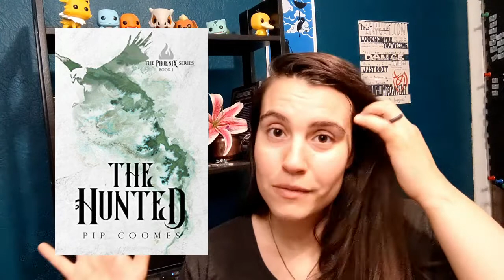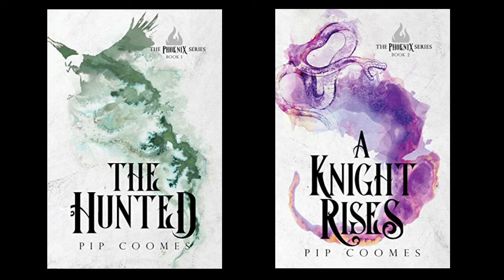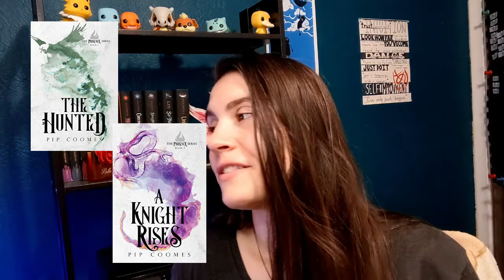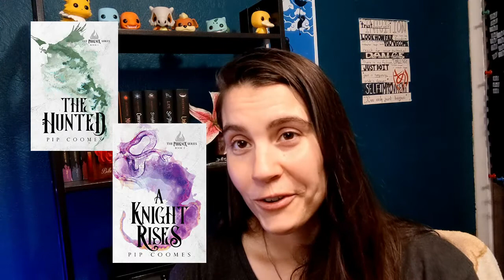★INDIE SPOTLIGHT★ The Phoenix Series, Books 1 & 2 by Pip Coomes || Give me more!! [Book Review]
Hey guys!

It's hard to convey in a short video without spilling spoilers but I LOVED THESE BOOKS! The world that Pip Coomes has created in enchanting and fully immerses you into the war between Wizards and Vampires. I can not wait until the next book comes out!!!

Here are some links to find Pip Coomes and her work!

Where you can buy my stuff:
REDBUBBLE (Buttons, Stickers, POD)